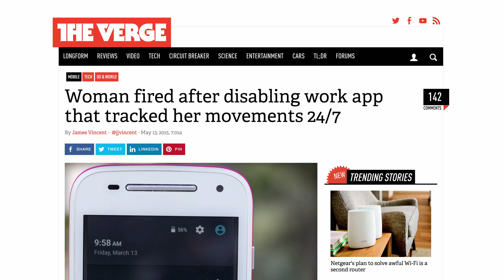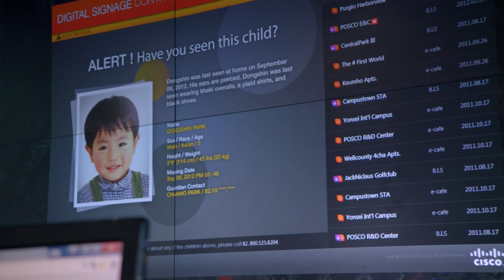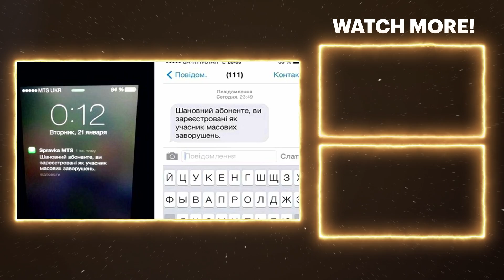Privacy vs. Security in the Age of Digital Surveillance | Digits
Delve into the intriguing world of surveillance technology, where we explore how governments, employers, and internet giants monitor and survey our activities. Discover the implications of this widespread surveillance and its impact on privacy. We'll also travel to Songdo, South Korea, where the trade-off for low crime rates and an easy, technologically integrated life involves sacrificing privacy for smart city infrastructure.

Digits, Part 3: Guardians of the Web

Vint Cerf, Steve Case, and Ed Snowden -- internet insiders reveal its hidden past and startling present.